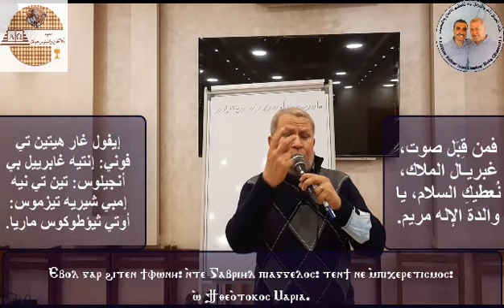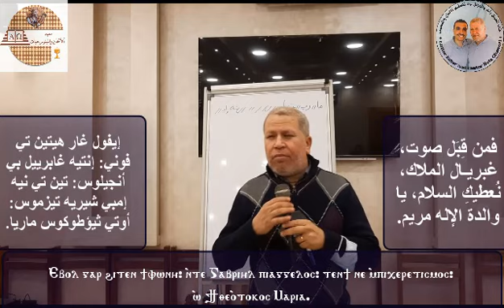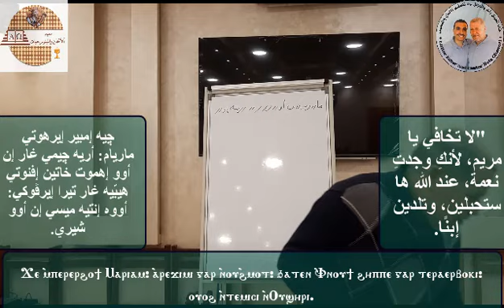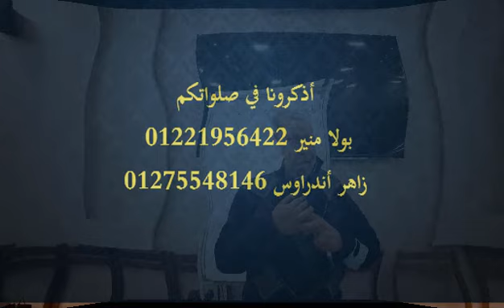تابع ذكصولوجية شهر كيهك الاولى - تعليمي (2) - لِلْمُعَلِّم زَاهِر أَنْدَرَاوُسْ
شرح مبسط عن الكصولوجيات بشكل عام من حيث نغماتها وأنواعها والفرق بين الواطس والآدام في التسبحة وأيضاً ذكصولوجية شهر كيهك الأولى تعليمي( كيه غار أيشان صاجي ) تعليمي للشمامسة والشباب وهى مناسبة لمسابقة الألحان والتسبحة بمهرجان الكرازة المرقسية لعام ٢٠٢٢ تحت شعار عيشوا بالسلام .